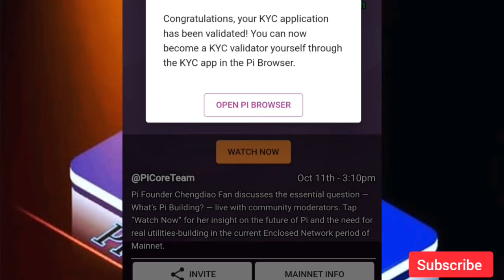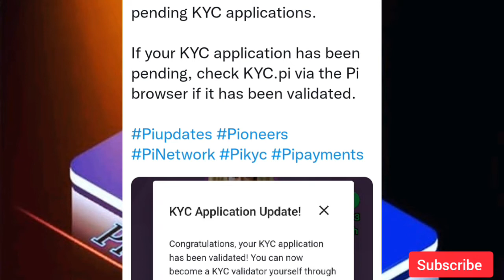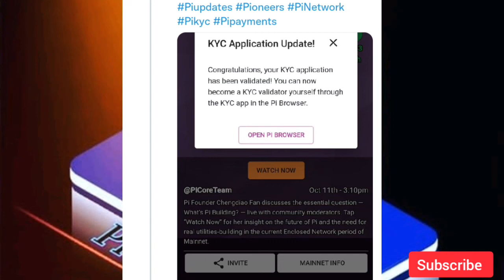Pi Network KYC Notification START Today new update।Pi network new update today।Pi KYC latest update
Pi Network letest update today
pi news
pi Network letest videos
pi coin price prediction
pi today Update
pi Network
pi Cryptocurrency
pi new mining app
pi app
pi Network app
pi aaj ki khabar
pi latest news
pi kimat
pi network new videos
pi Network listing update
pi coin withdrawal kese kre
pi Network withdrawal new update
pi project
pi browser
pi kyc

I am sending you 1π! Pi is a new digital currency developed by Stanford PhDs, with over 35 million members worldwide. and use my username (Harigurjar) as your invitation code. Harigurjar

pi coin
pi price predictions
pi network price prediction
pi news
pi coin new videos price
pi network price new videos
pi kimat
pi letest news today
pi coin price
pi

Pi Coin Price Good News Pi Network new update|Pi coin Future Bitcoin#pi Pi coin vlaue#Bitcoin।
Pi coin future bitcoin
pi Network new update today
pi Network letest news Good news
pi coin price new update today